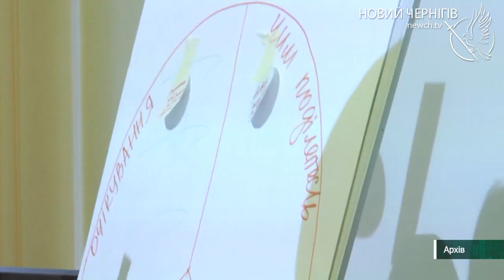У Чернігові стартує п’ята Школа амбасадорів: скільки учасників планують набрати?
Днями у Туристично-інформаційному центрі відкрилась реєстрація на п’яту Школу амбасадорів. Викладачами та лекторами стануть відомі чернігівські історики, архітектори, журналісти та психологи. Скільки учасників цьогоріч планують набрати та коли розпочнеться перше навчання, дізнавалися наші журналісти.